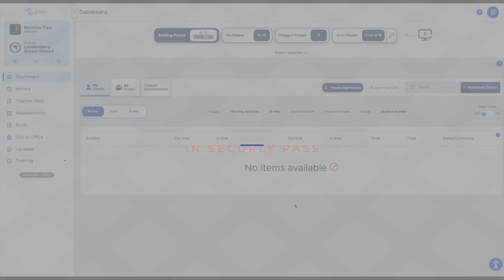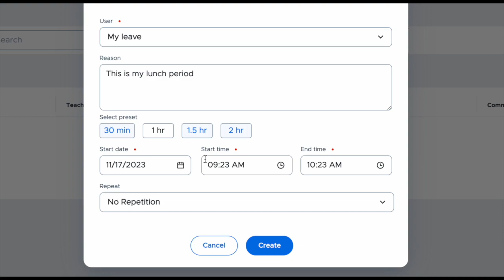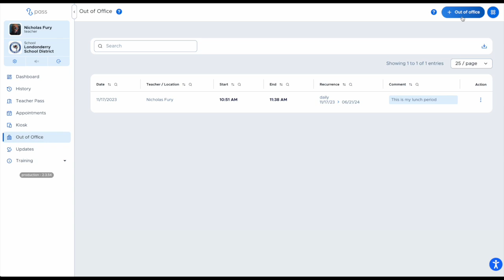Out of Office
Setting up "Out of Office" in Securly Pass